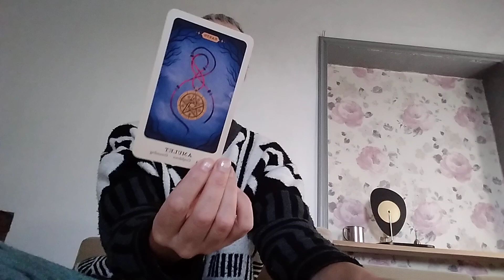October 10, 2024